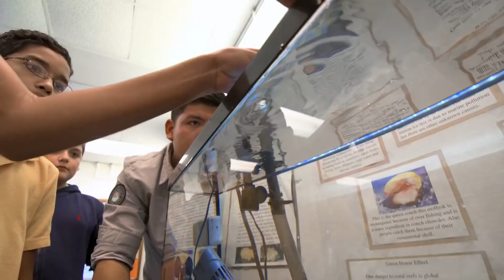Service-Learning in Action with Rockway Middle School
Students at Rockway Middle School in Miami, FL,  grow corals in their classroom and have learned about the critical ecosystem services that the reefs provide. This classroom is working with university partners to restore habitat by providing healthy corals for transplant to experimental reef sites.